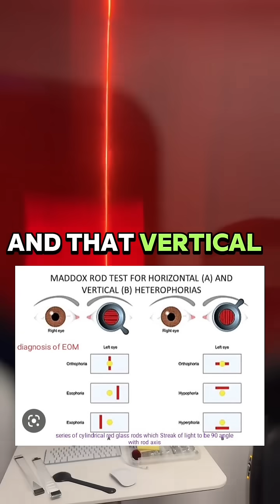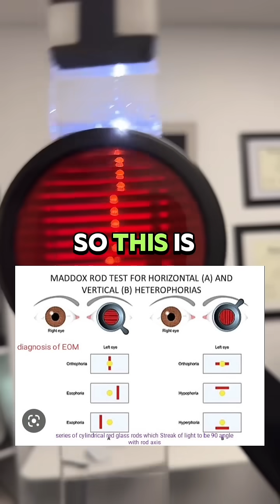🔎 Maddox Rod: a powerful tool in behavioral optometry! This specialized lens 🟠 uses a series of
🔎 Maddox Rod: a powerful tool in behavioral optometry! This specialized lens 🟠 uses a series of parallel lines to reveal eye alignment issues by showing how each eye aligns with a light source. 💡 When you look through the Maddox Rod, any misalignment shows up as a shift in the light’s position, helping us detect even subtle binocular vision issues 👀 that can cause eye strain, double vision, and headaches. It’s quick, simple, and effective!